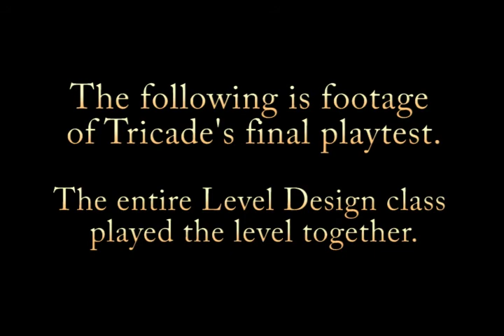Tricade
This is my first custom level for UT3, created quite a while ago (I believe when UDK was just getting started and had a multiplayer bug, which meant I recreated the level in UT3 after crashing an entire computer lab). Uploading for the sake of having it available to show. The end also features a few clips a fellow student recorded during our final playtest (I was walking around observing and not part of the gameplay, though my account was used by the one recording).